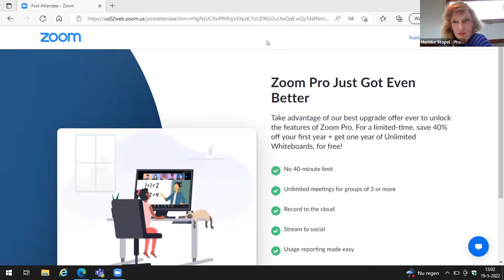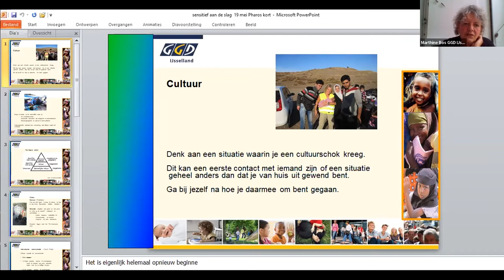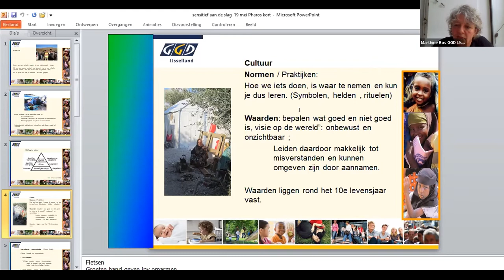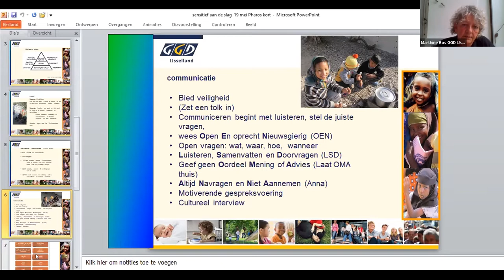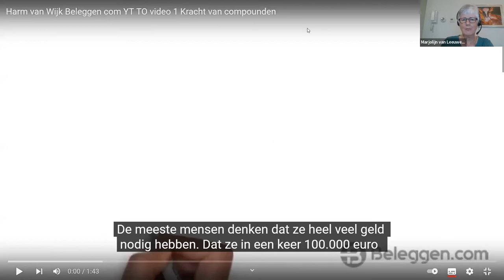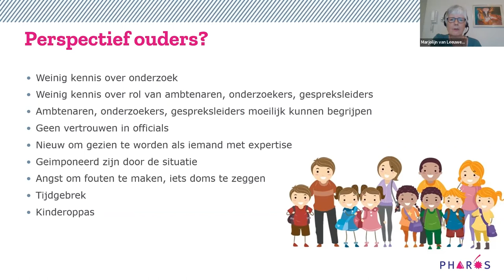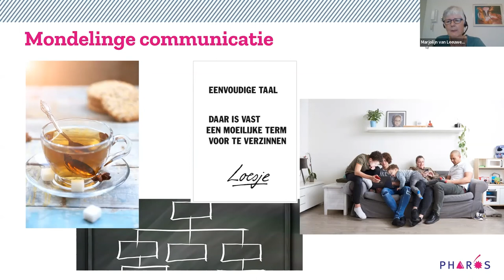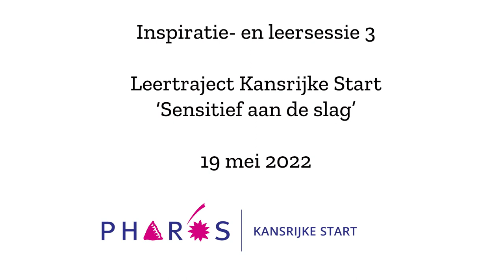Kansrijke Start leersessie III - 19 mei